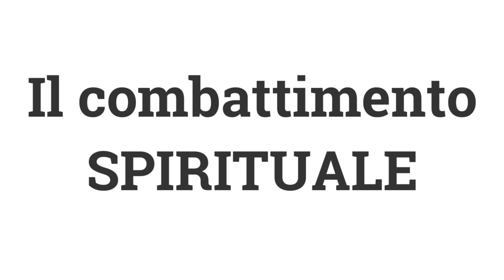Il Combattimento Spirituale (10)